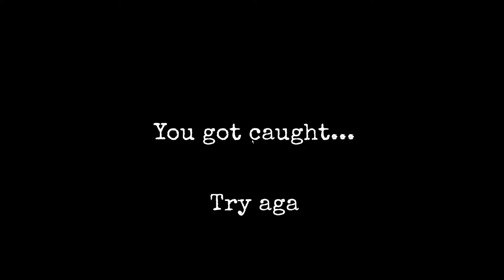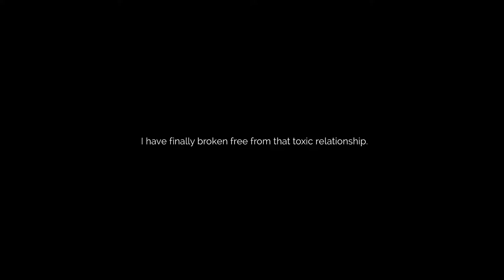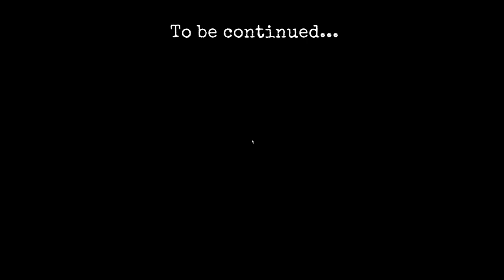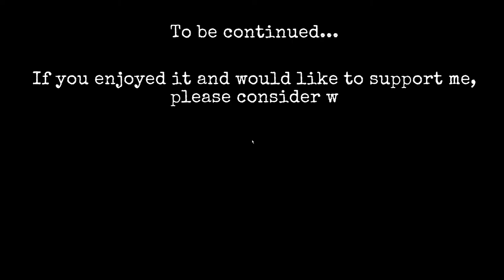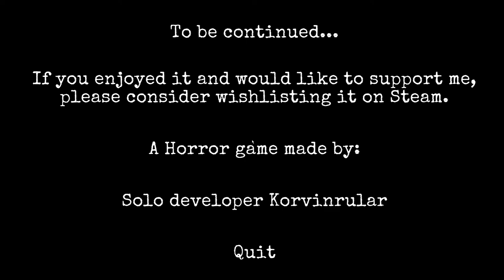La VIDÉO la plus TERRIFIANTE et HILARANTE de toute ma Vie - The Stalked